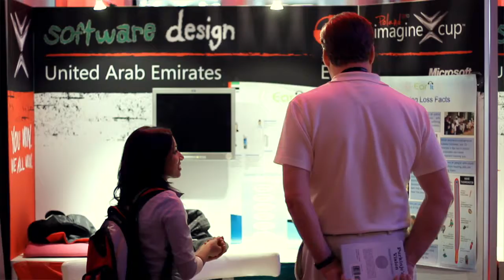Imagine Cup: What It Takes to Solve the World's Problems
Hear from Steve Clayton, a judge at the 2011 U.S. Imagine Cup, on what he's looking for from the high school and college student competitors from across the U.S. who are using technology to tackle the world's problems.